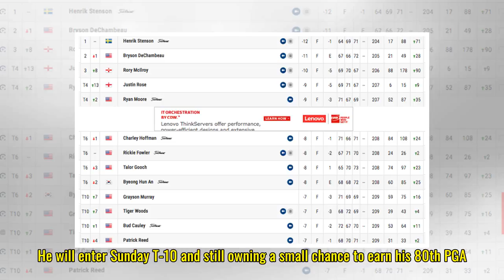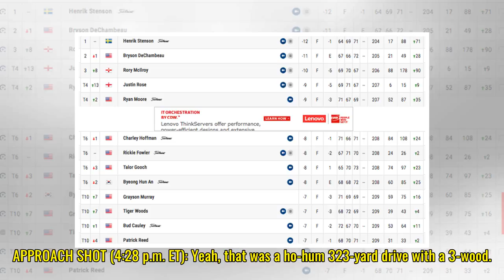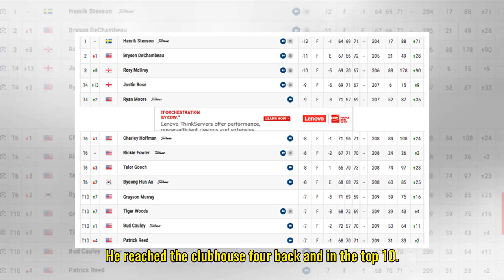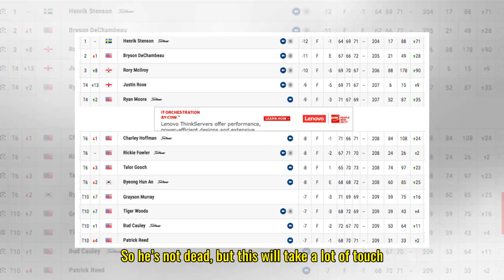Tiger Tracker: Tiger Woods shot-by-shot recap of his 3-under 69